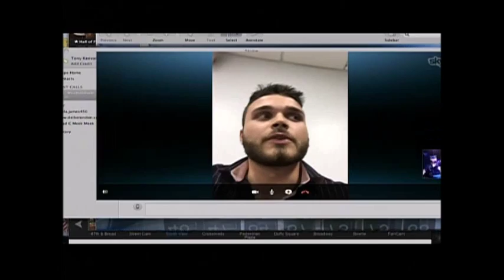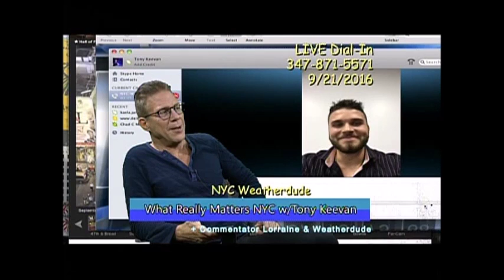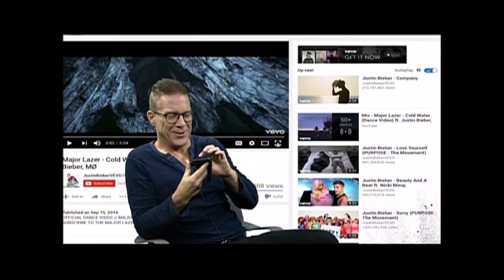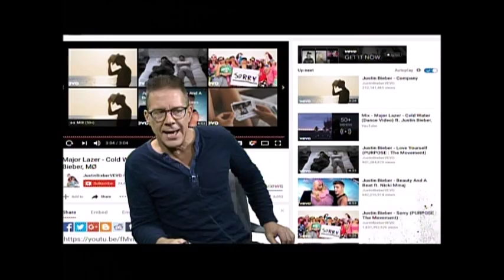Venezuela Pressure Cooker